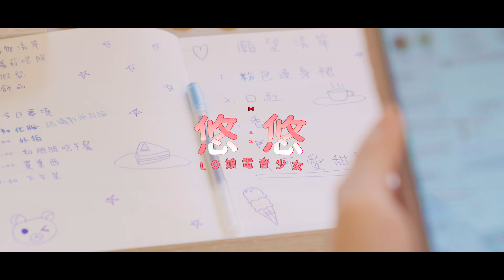Lo娘電音少女-悠悠《Lolita時代》Official Music Video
🍫 日本語 subtitles are available.
『Lolita的時代 由你創造未來！』

Lolita(蘿莉塔)是一種穿衣時尚，在1980年代由日本開始盛行
悠悠以她的角度描述著從一開始見到蘿莉塔到開始打扮的歷程，最初身旁的家人與朋友不能理解她為什麼這麼做，但悠悠相信只要為了喜愛的事物而努力向前奔進，身旁的人也會因為你的衝勁而感動。
所以不管你是地球人或是蘿莉塔，屬於你自己的時代，就由你來創造未來吧！
《Lolita時代》
詞：黃暐竣(6kz)、藍祥源
曲：黃暐竣(6kz)

每一張照片
童話般鮮豔
試著去展現
自己另一面

有多少的 冷眼
注視的那 瞬間
寂寞膽怯 遊走心中邊際線
家人之間 偏見
旁人總是 消遣
不能理解 唯美優雅的畫面

可愛 風采
不同風格 才有不同的姿態
甩開 阻礙
華麗比平凡更精彩

穿上連身裙 對自己崇拜
粉紅色的裙擺 公主般的存在
讓別人對你 羨慕和青睞
請不要再等待 站上自信舞台
穿上小洋裝 為自己喝彩
粉紅色的緞帶 仙女般的存在
讓劇本由你 填寫和安排
蘿莉塔的時代 由你創造未來

微笑的弧線
奶油般香甜
夢想正往前
逐漸在實現

有多少的冷眼
注視的那瞬間
沒有膽怯 衝破自信天際線
家人沒了偏見
旁人不再消遣
逐漸理解 唯美優雅的畫面

《ロリィタ時代》翻訳：
すべての写真が
童話みたいに鮮やかだ
自分の新たな一面を
見せびらかしてみる

いくつか冷たい　視線
注目される　瞬間
孤独　臆病　彷徨う心の限界線
家族の　偏見
傍観者に　いじられ
美しき優雅な画面　理解不能

かわいい　スタイル
ジャンル違うからそれぞれがある
障害物を　投げ捨て
平凡より華やかのほうが素晴らしい

ワンピースを着て　自分に崇拝
ピンクのスカート　お姫様のような存在
ほかの人に　羨まれ好かれ
自信満々のステージに立つのもう待たないで
ドレスを着て　自分に賞賛
ピンクのリボン　仙女のような存在
脚本の手配　君が支配
ロリィタ時代　君が未来を創る

スマイルの角度
まるでバターのような甘さ
夢は前に進んでいる
少しずつ叶っていく

注目される　瞬間
恐れなどない　自信突破スカイライン
家族の偏見がなくし
傍観者も引き
美しき優雅な画面　少しずつ分かっていく

【Music Production】

製作人 Producer：黃暐竣（6kz）| Wei-jyun Huang 、 周冠伯 | Guanbo Jhou
音樂總監 Music Director：黃暐竣（6kz）| Wei-jyun Huang
歌手 Singer：Lo娘電音少女-悠悠
配唱 Chorus： 黃暐竣（6kz）| Wei-jyun Huang
錄音室Recording Studio：BOHOTSTUDIO錄音室
錄音 Recording Engineer： 黃暐竣（6kz）| Wei-jyun Huang
混音 Mixing Engineer : 黃暐竣（6kz）| Wei-jyun Huang
後製 Mastering : 黃暐竣（6kz）| Wei-jyun Huang  、周冠伯 | Guanbo Jhou
製作助理 Producer Asst ：蘇詠淇 | Yung-Chi Su

【Film Production】

出品：伯熱音悅娛樂有限公司
監製 Producer ：周冠伯 | Guan-Bo Jhou
導演 Director：陳宏偉 | Hong-Wei Chen
編劇screenwriter：BOHOT

演員：
黃暐竣｜（6kz）

《 感謝廠商 》
圈Charm直火烘豆所 IG：Charm_roastery

伯熱音悅娛樂BOHOT TikTok：@bohotstudio